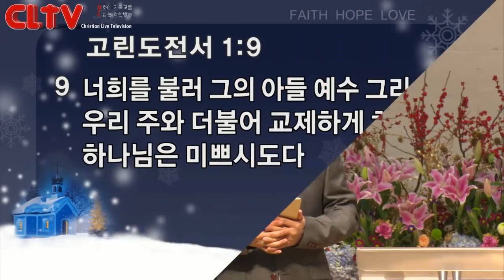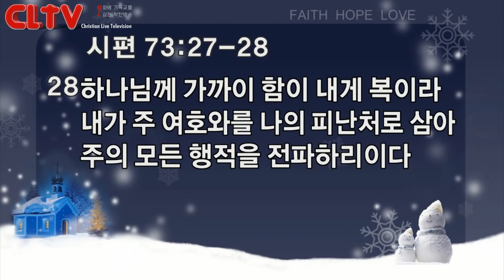CLTV파워메시지_2016.12.18_신촌교회(조동천 목사)_'하나님의 아들과의 만남 (1) - 두려움이 역전된 만남 -'